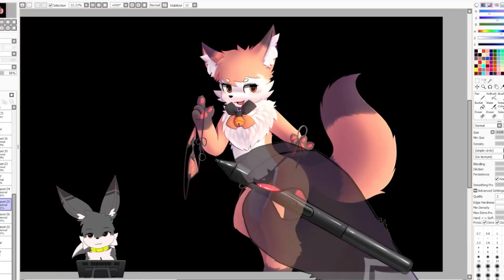Halloween Suit (Clip)